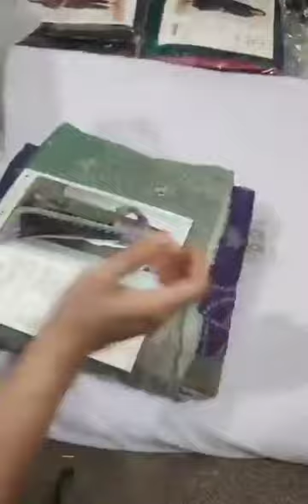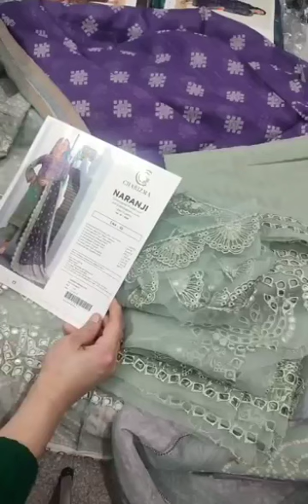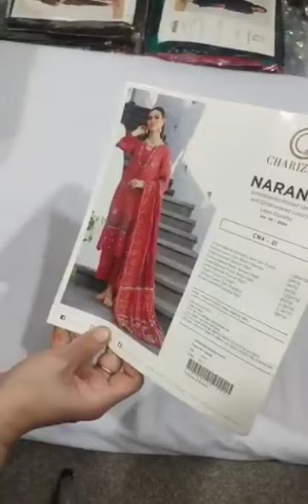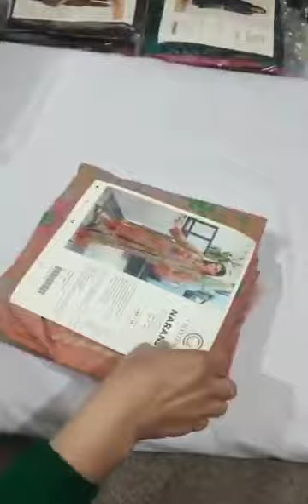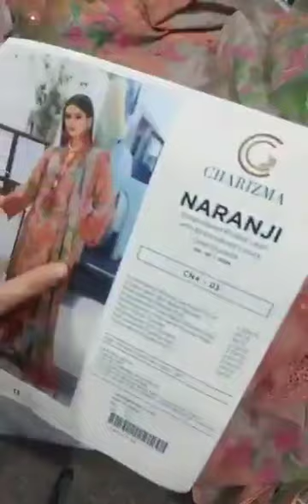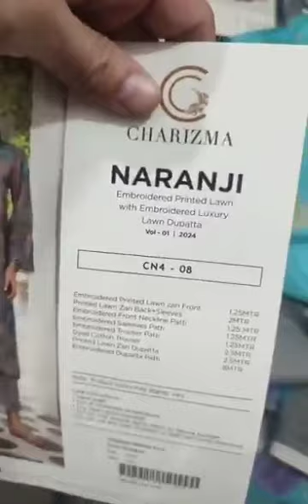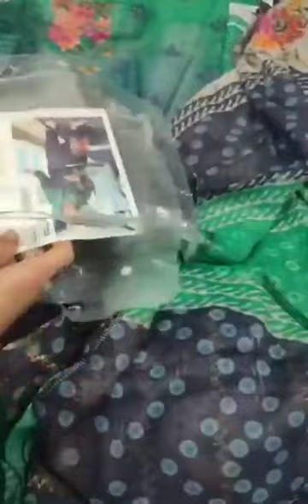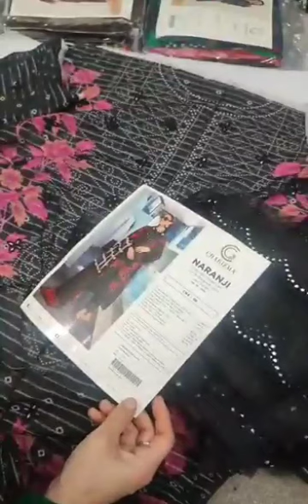Charizma Naranji 2023 unboxing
Charizma Naranji Embroidered Printed Lawn with Embroidered Luxury Lawn Dupatta vol.1
3Pcs Piece Collection
08 piece set
8500/- retail price